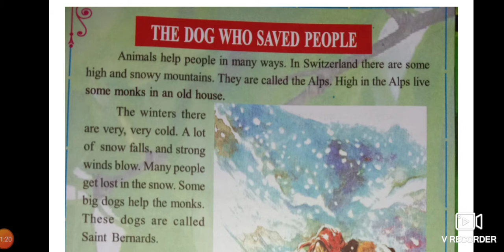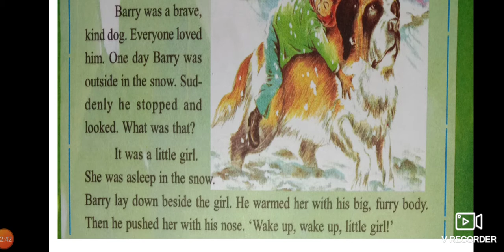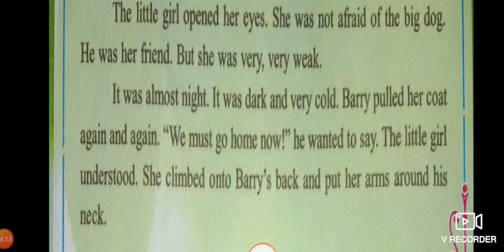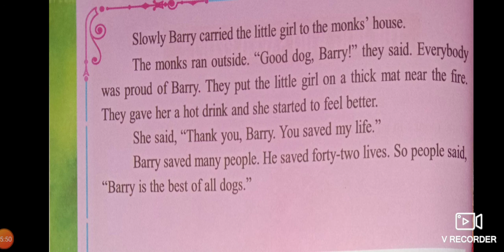Class:-Std-lll,Sub:-English(The dog who saved people)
2nd class by Debajyoti Paul